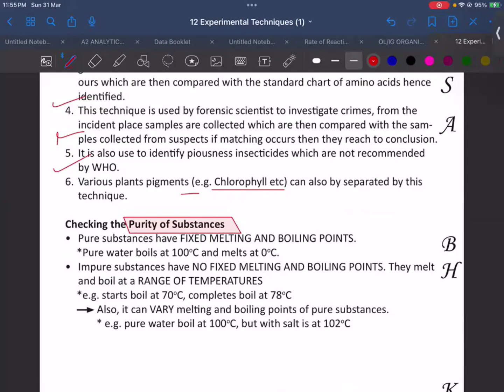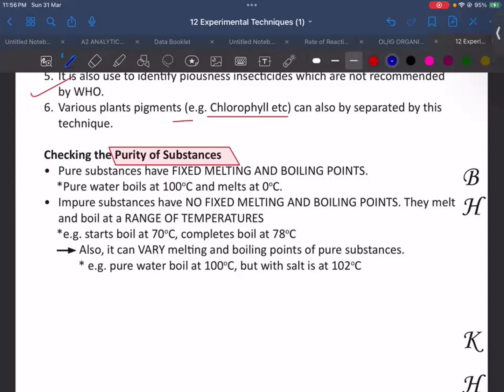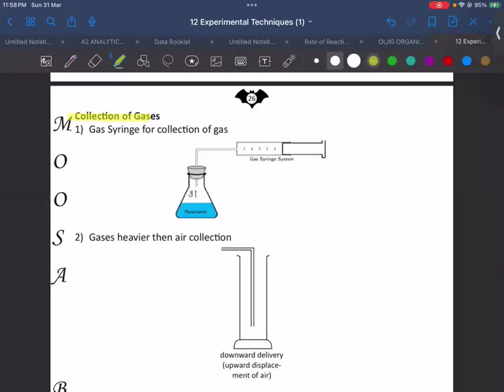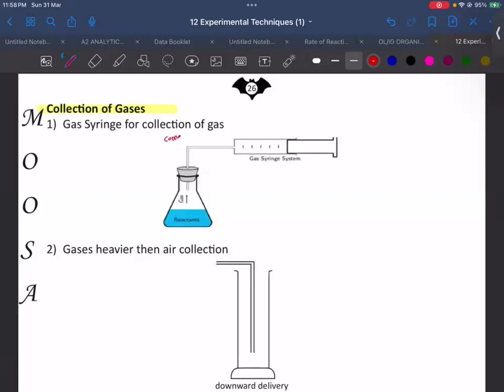CLASS 3 - CHROMATOGRAPHY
𝐑𝐞𝐚𝐜𝐡 𝐨𝐮𝐭 𝐭𝐨 𝐒𝐢𝐫 𝐌𝐨𝐨𝐬𝐚:-
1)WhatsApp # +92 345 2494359